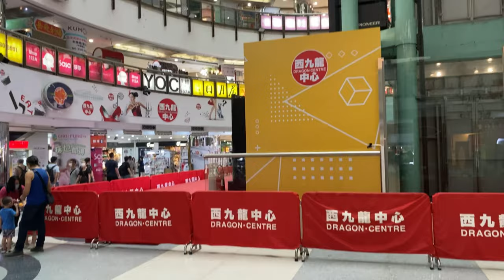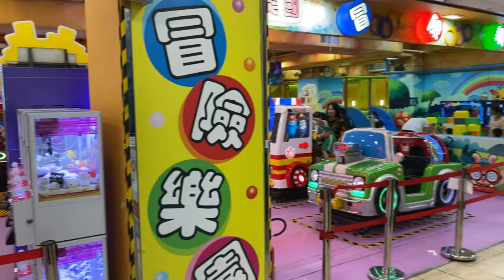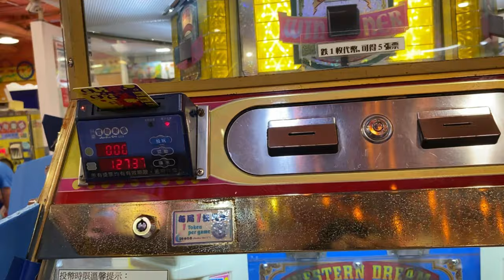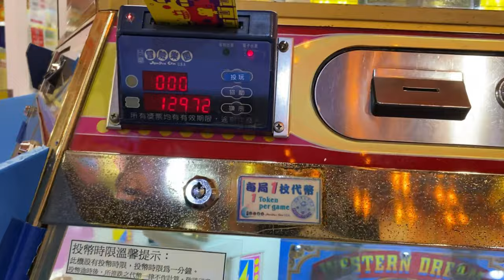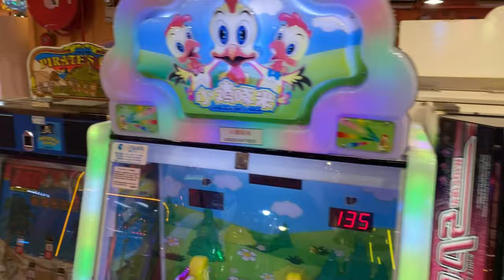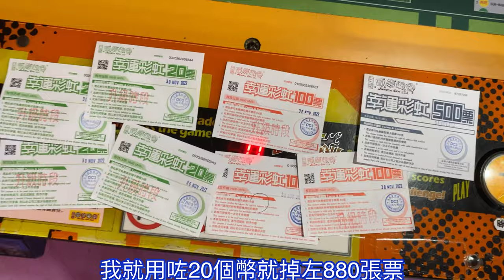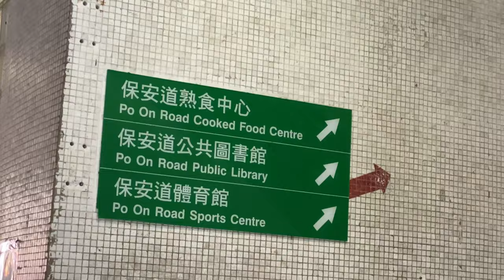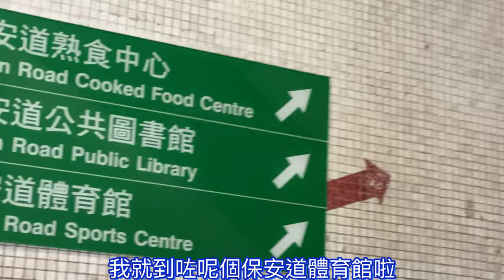一日Vlog |係香港最後一次玩冒險樂園|西九龍中心